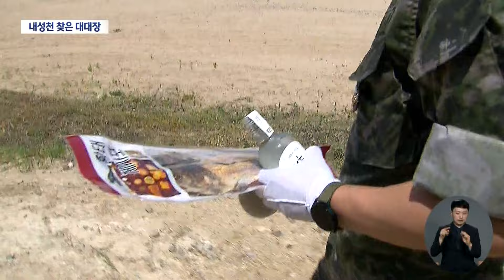"또 올게" 채 상병 전 대대장, 예천 사고 현장 찾아 | 대구MBC뉴스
지난해 예천 폭우 실종자를 수색하다 순직한 고 채 상병의 소속 부대 대대장이 오늘 예천 내성천 사고 현장을 방문해 참배했습니다.

채 상병 순직사건 책임자로 경북경찰청의 수사를 받고 있는 이 대대장은, 임성근 전 사단장이 무리한 수색 지시를 한 순직사건의 주요 책임자라고 주장하고 있습니다.

내용: "또 올게" 채 상병 전 대대장, 예천 사고 현장 찾아 - 김서현 기자 (안동M)